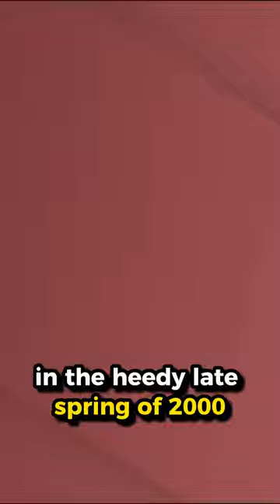GLADIATOR 2 First Look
About:
Gladiator is a 2000 American-British epic historical drama film directed by Ridley Scott and written by David Franzoni, John Logan, and William Nicholson. The film was co-produced and released by DreamWorks Pictures and Universal Pictures. DreamWorks Pictures distributed the film in North America while Universal Pictures released it internationally through United International Pictures. It stars Russell Crowe, Joaquin Phoenix, Connie Nielsen, Ralf Möller, Oliver Reed (in his final role), Djimon Hounsou, Derek Jacobi, John Shrapnel, Richard Harris, and Tommy Flanagan. Crowe portrays Roman general Maximus Decimus Meridius, who is betrayed when Commodus, the ambitious son of Emperor Marcus Aurelius, murders his father and seizes the throne. Reduced to slavery, Maximus becomes a gladiator and rises through the ranks of the arena to avenge the murders of his family and his emperor.

Inspired by Daniel P. Mannix's 1958 book Those About to Die (formerly titled The Way of the Gladiator), the film's script, initially written by Franzoni, was acquired by DreamWorks and Ridley Scott signed on to direct the film. Principal photography began in January 1999, before the script was completed, and wrapped up in May of that year, with the scenes of Ancient Rome shot over a period of nineteen weeks in Fort Ricasoli, Malta. The film's computer-generated imagery effects were created by British post-production company The Mill, who also created a digital body double for the remaining scenes involving Reed's character Proximo due to Reed dying of a heart attack during production.

Gladiator premiered in Los Angeles on May 1, 2000, and was released theatrically in Australia on May 4, the United States on May 5 and in the United Kingdom on May 11. The film received generally positive reviews from critics, with praise for the acting (particularly Crowe's and Phoenix's performances), Scott's direction, visuals, screenplay, action sequences, musical score and the production values. It was a box office success, grossing $187.7 million in the United States and grossed $457 million worldwide, making it the second highest-grossing film of 2000. The film won multiple awards, including five at the 73rd Academy Awards: Best Picture, Best Actor for Crowe, Best Costume Design, Best Sound and Best Visual Effects. It also received four BAFTA Awards at the 54th British Academy Film Awards for Best Film, Best Cinematography, Best Production Design and Best Editing. Since its release, Gladiator has also been credited with reinventing the sword-and-sandal genre and rekindling interest in entertainment centered around the cultures of ancient Greece and Rome, such as the television series Rome.